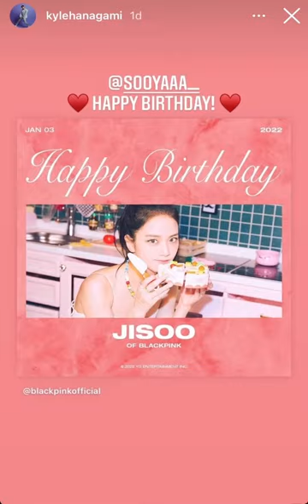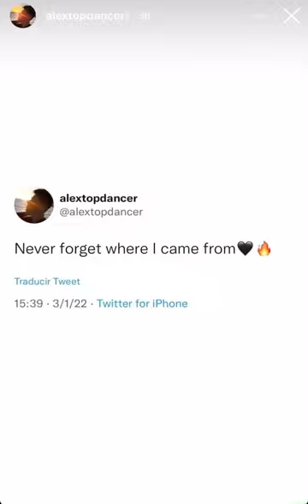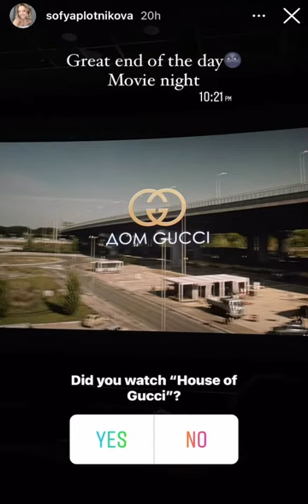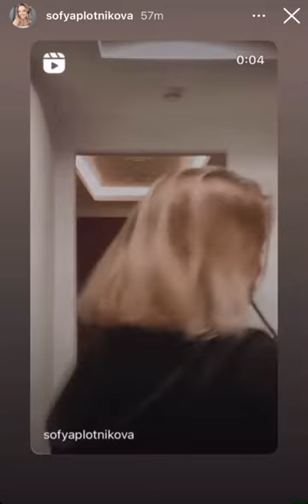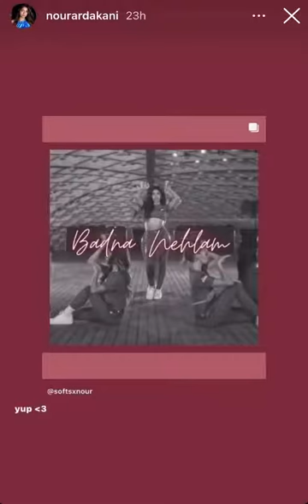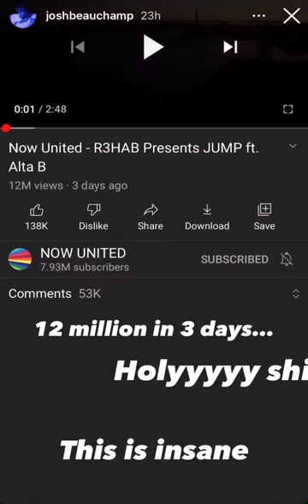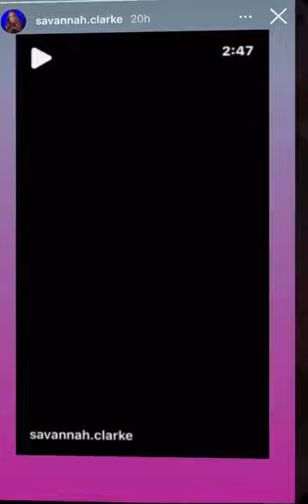Now United IG Stories 2 January 2022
Now United Members Instagram Stories in 2 January 2022